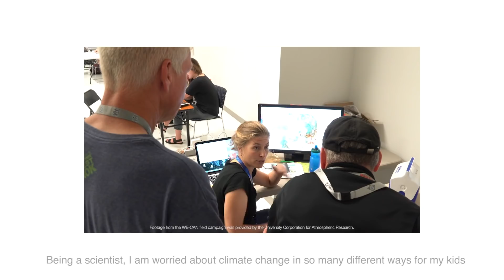A Climate Scientist's Message to Her Daughters (Featuring Dr. Emily Fischer)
As both a mother and climate scientist, the weight of the world is on Dr. Fischer's shoulders. Watch her heartfelt message to her family and mothers everywhere.

ABOUT DR. EMILY FISCHER
Dr. Emily Fischer is an Associate Professor in the Department of Atmospheric Science at Colorado State University (CSU). When she’s not teaching, Dr. Fischer leads a number of initiatives designed to provide high-quality mentorship to the next generation. She has been awarded a Macelwane Medal by the American Geophysical Union (AGU) in recognition of significant early career contributions to the Earth Sciences as well as the American Meteorological Society (AMS) Atmospheric Chemistry Committee Outstanding Early Career Scientist Award.